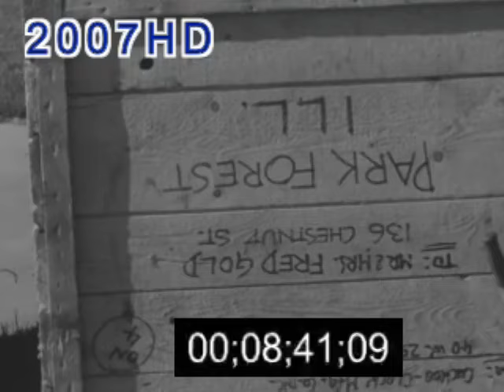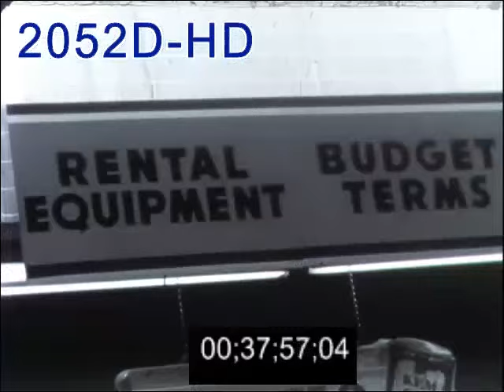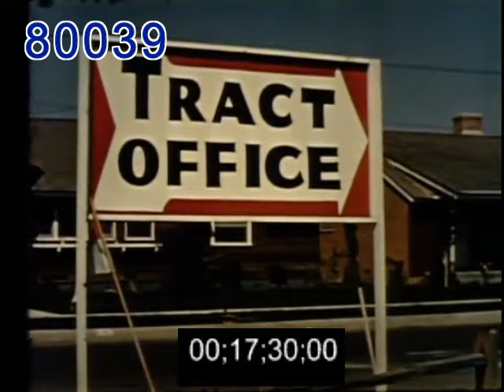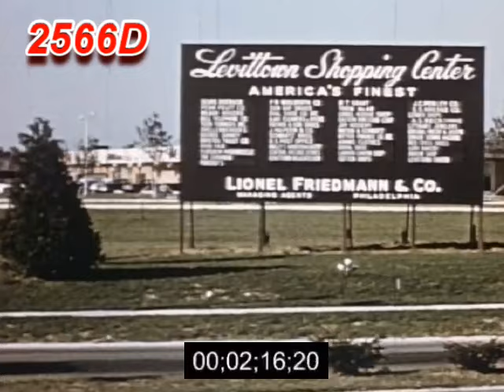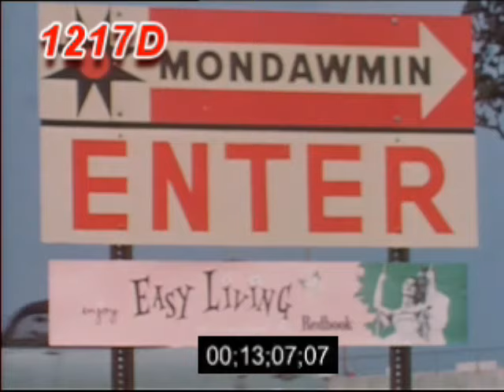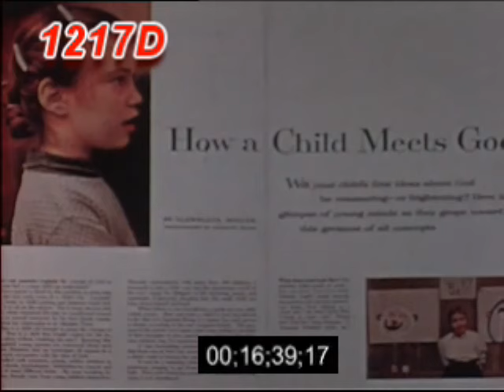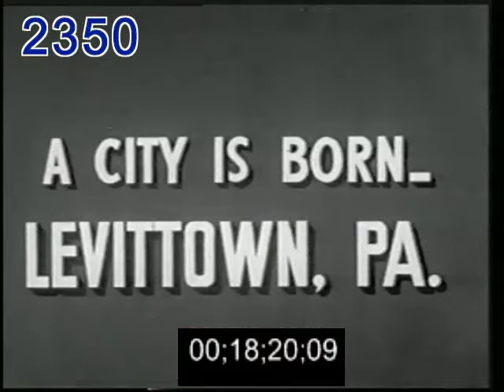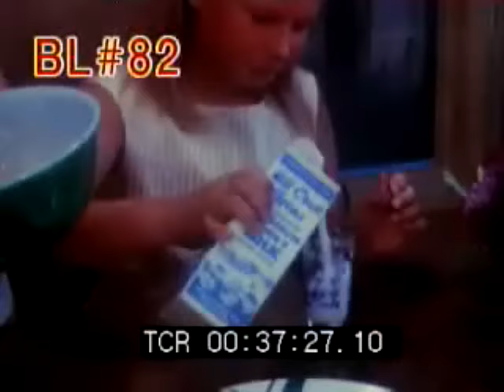More Stock footage of Suburban Homes & Family 1950s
American Suburbs and families in the 1950s.

For thousands more archival or contemporary stock footage clips on this and many other subjects, or to license clean master quality copies of this footage, please contact Rick DeCroix at or e-mail Rick at .